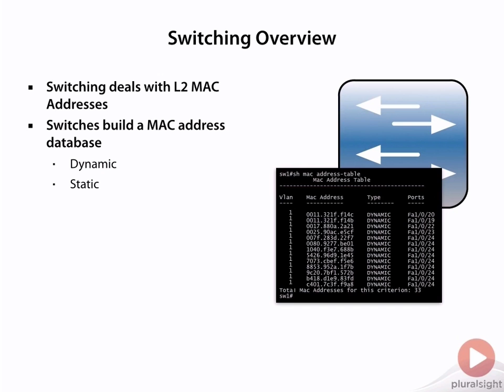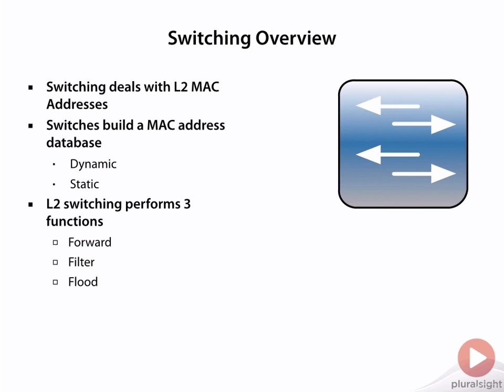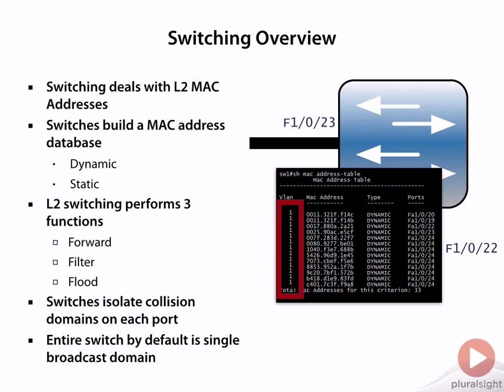Introduction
Cisco CCIE Security Addressing and Protocols Tutorial
LAN Switching Part 1
(Complete Course Lecture No.30)